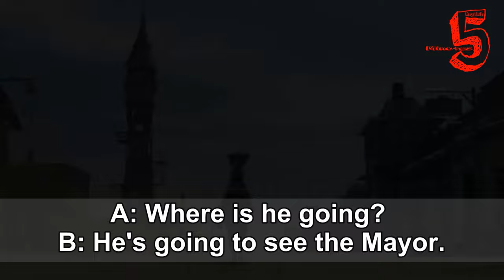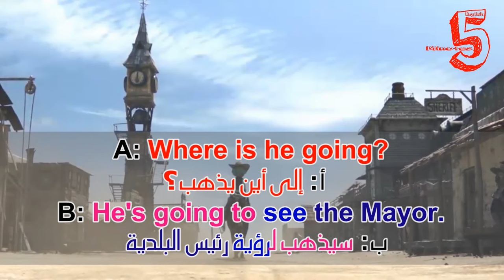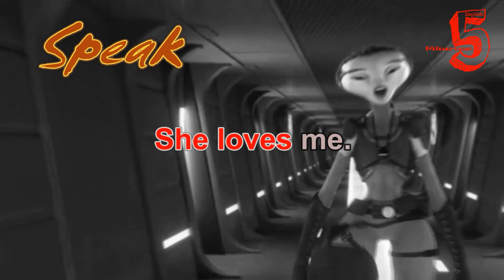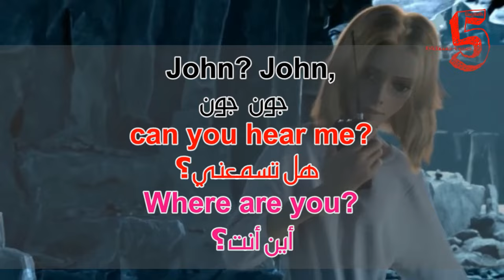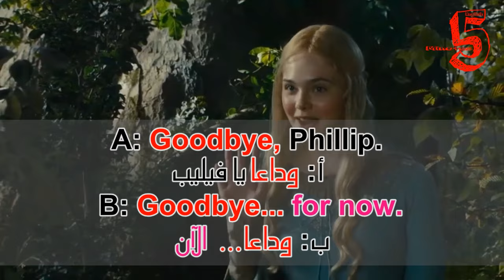تعلم الانجليزية من الأفلام #5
أين ذهب؟

Uncle Donald, come quick!
أيها العم دونالد، تعال بسرعة!

A: More please!
B: Sure.
أ: المزيد من فضلك!
ب: بالتأكيد

We have no army.
ليس لدينا جيش

A: Where is he going?
B: He's going to see the Mayor.
أ: إلى أين يذهب؟
ب: سيذهب لرؤية رئيس البلدية

Where is the baby?
أين الطفل؟

إنها تحبني

هل تتزوجيني؟

John? John, can you hear me?
Where are you?
جون؟ جون، هل تسمعني؟
أين أنت؟

And this is my wife's dressing room.
وهذه غرفة تبديل الملابس الخاصة بزوجتي

Goodnight.
I love you.
تصحبون على خير
أحبكم

صباح الخير جميعا

A: Goodbye, Phillip.
B: Goodbye... for now.
أ: وداعا يا فيليب
ب: وداعا... الآن

You seem surprised.
تبدون مندهشين

A: Hey!
Are you listening to me?!
B: Yes, I am!
أ: مرحبا
هل تسمعني؟
ب:نعم, اسمعك

ترجم
What is so funny?